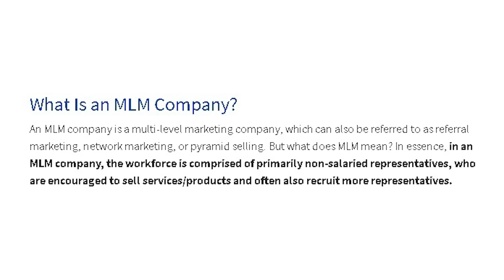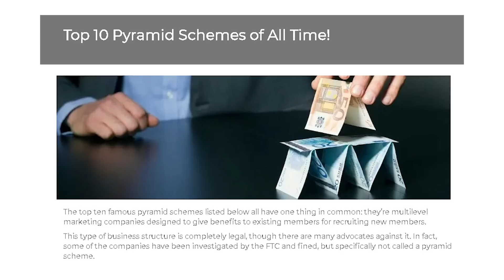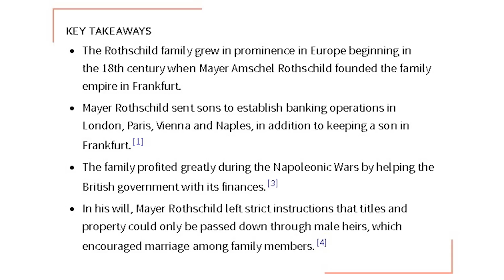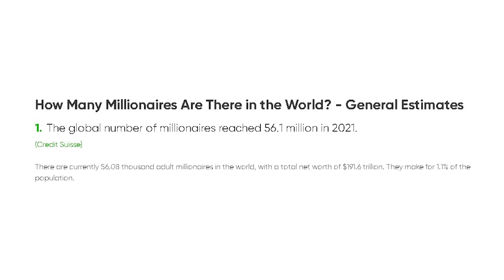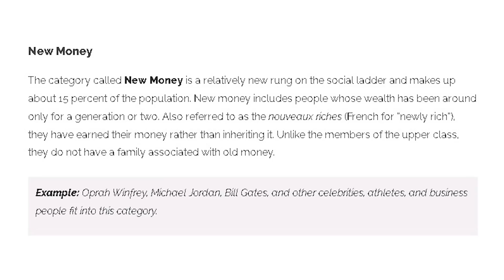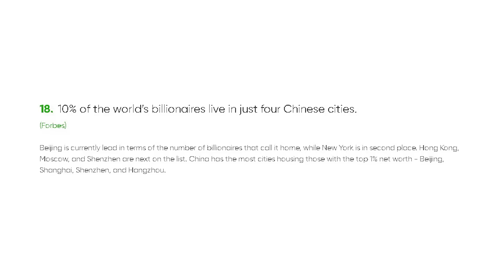Libertatea financiară este o iluzie!